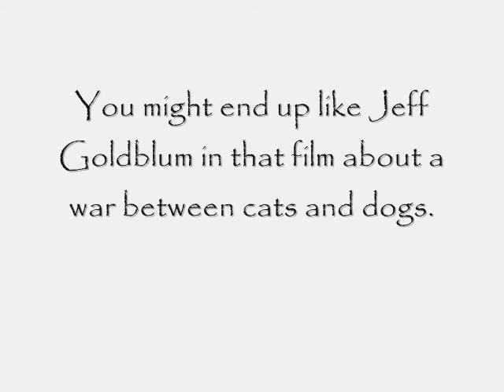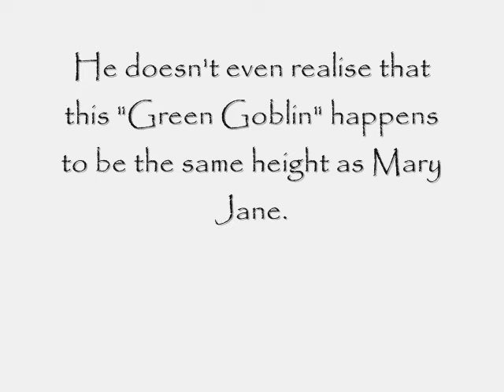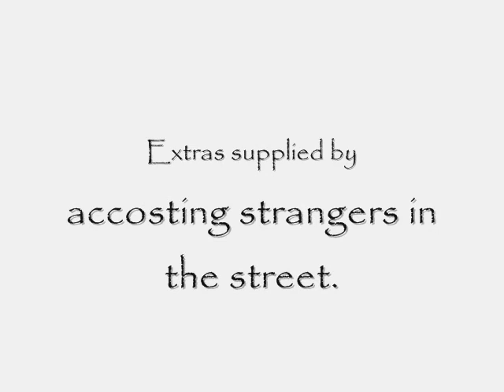Spider-Man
A Lemurian film review